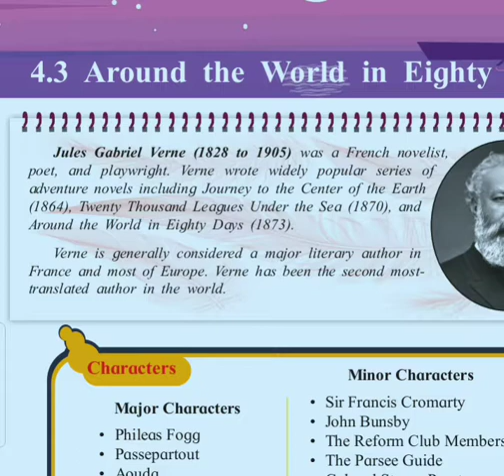Around in the World in Eighty Days 📝 Novel Introduction 12th English Maharashtra State Board